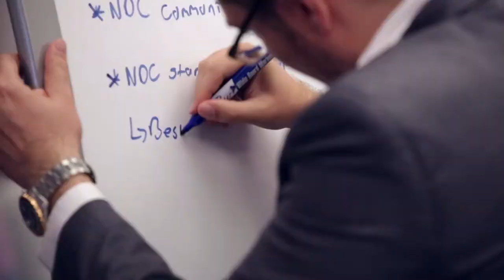Hitit Partner's Event 2017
In September 2017 Hitit has welcomed its partners in Istanbul for the annual gathering.